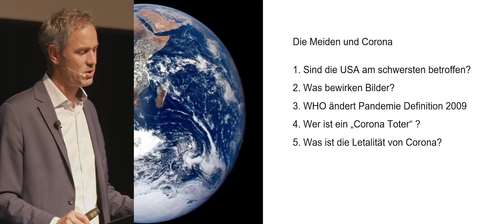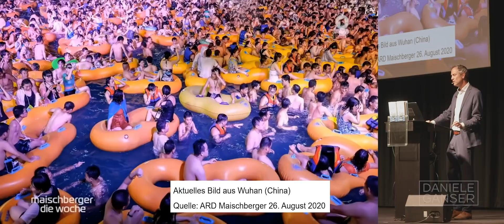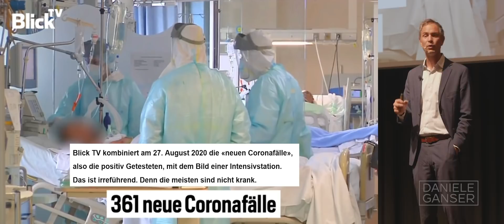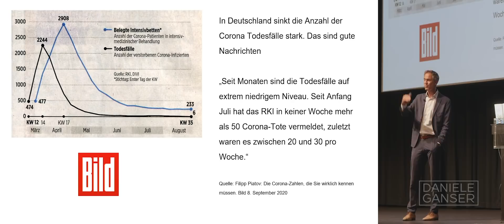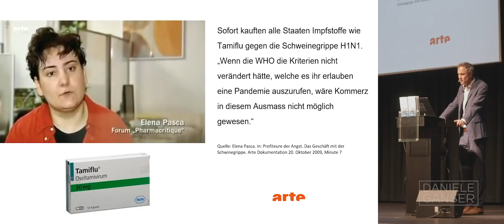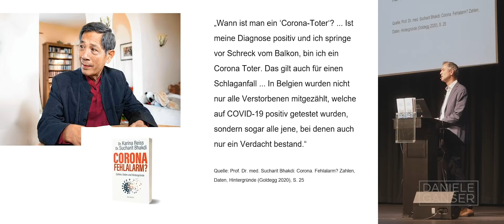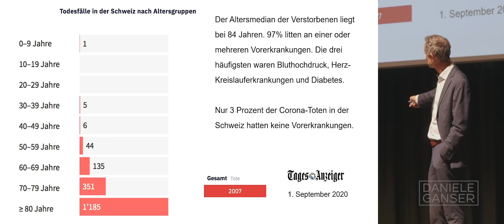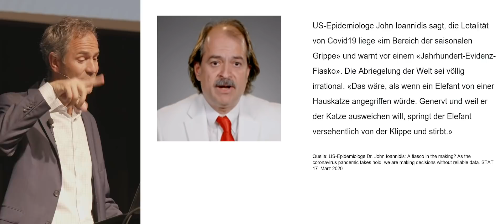Dr. Daniele Ganser: Corona und die Medien (Düsseldorf 11. September 2020)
Daniele Ganser hat neu eine Community! Er sagt: "Ich würde mich sehr
freuen, Dich dort zu begrüssen! Mein Ziel ist, in diesen bewegten Zeiten

Während der Corona-Krise hat der Schweizer Historiker und Friedensforscher Dr. Daniele Ganser in Düsseldorf am 11. September 2020 erstmals öffentlich einige Bemerkungen zum Thema Corona gemacht. Er sprach zu folgenden Punkten:

1. Sind die USA am schwersten betroffen?
2. Was bewirken Bilder?
3. WHO ändert Pandemie Definition 2009
4. Wer ist ein „Corona Toter“?
5. Was ist die Letalität von Corona?